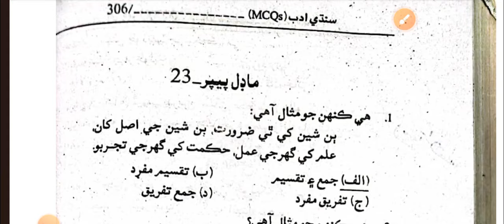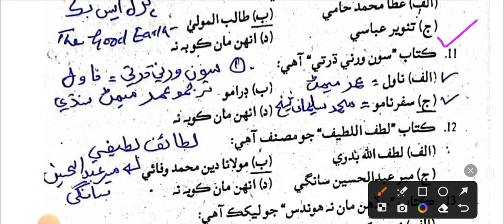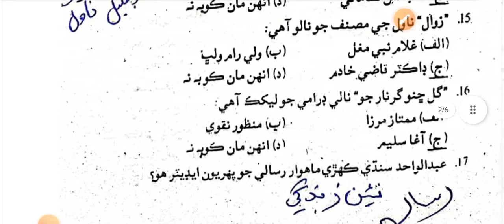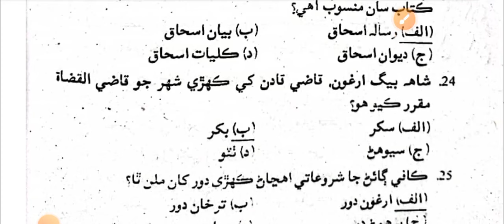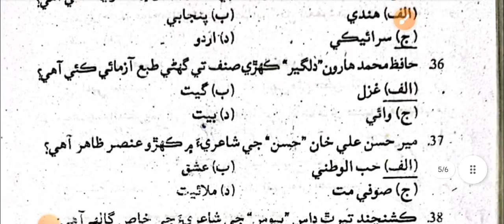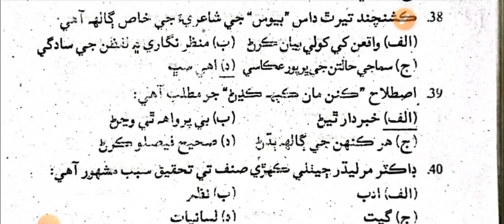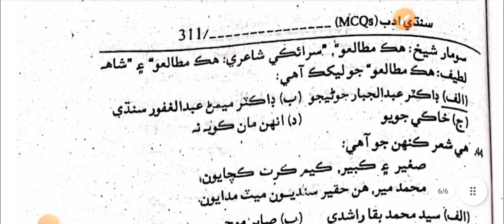Sindhi Mcqs| Paper.23 P.1| 3400 Sindhi Literature Mcqs for SST, Lecturer SindhiSPSC| Imran Mirni